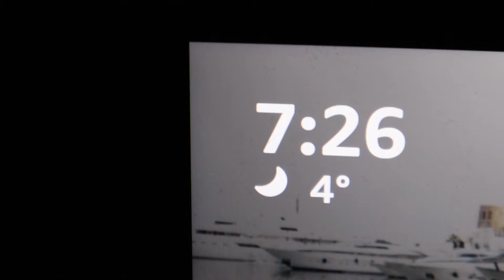Merry Christmas One and All!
Watch my most recent upload:

If you haven’t already make sure you smash that bell so you get notifications every time I upload:

My Vlogging Camera
My Smaller Vlogging Camera
My Absolute Favourite Lens Ever
L Bracket
My Studio lighting
On Camera Lighting
My Vlogging Tripod
My Big Carbon Tripod
My Other Big Tripod
My Awesome Carbon Monopod
External Audio Recorder
On Camera Audio
My Drone
My Hard drive

Zander Round